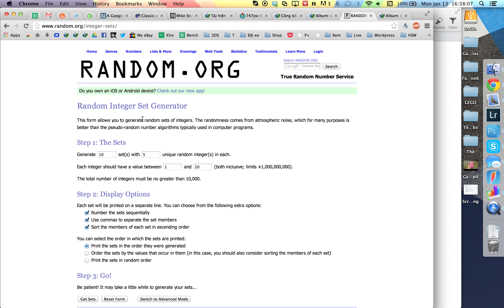Tinhte.vn | Bốc thăm cuộc thi khoe ảnh góc làm việc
Bốc thăm cuộc thi khoe ảnh góc làm việc